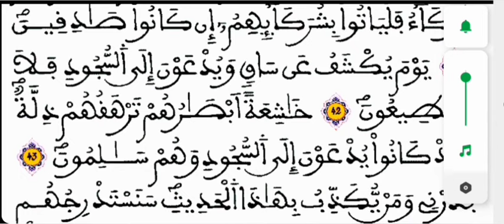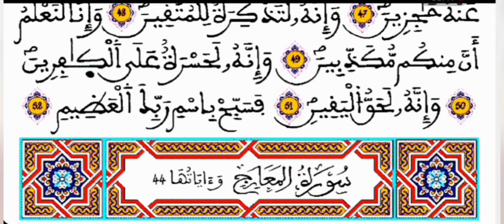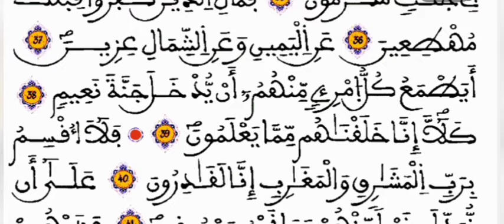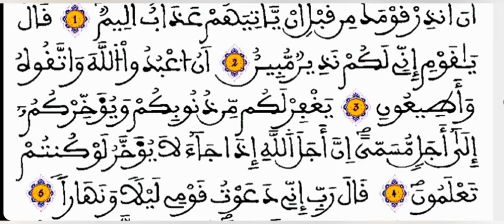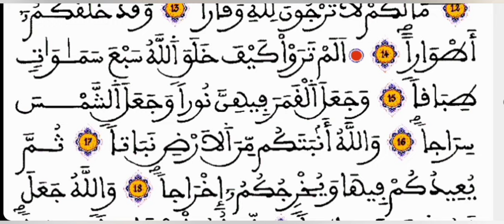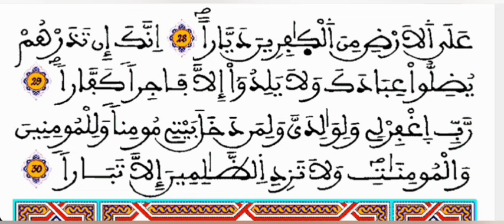راجع معي قرآنك__الحزب السابع والخمسون تـبٰرك الذي بيده الملك)) سورة الملك